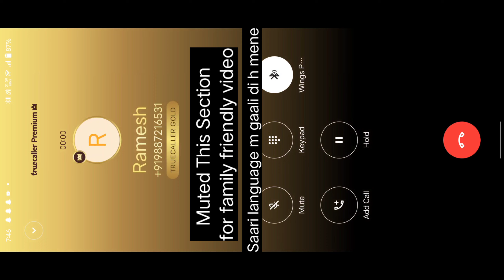Hellooo Ramesh......! Number leaked🙃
Device=IQOO Z3